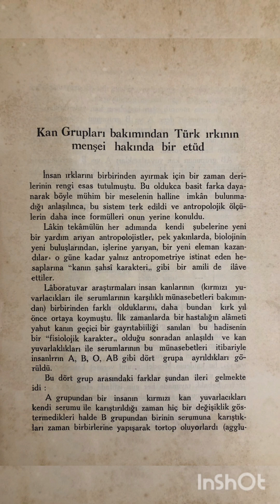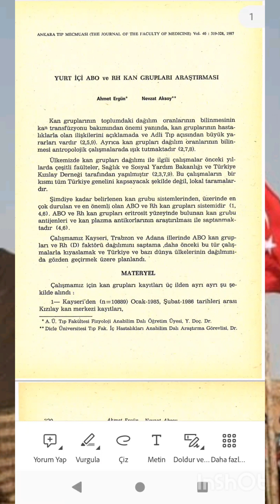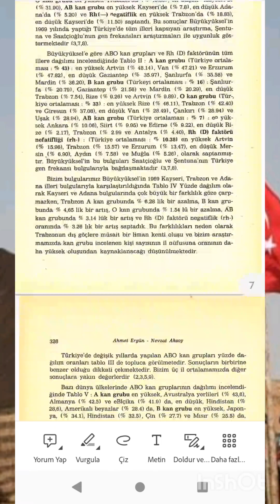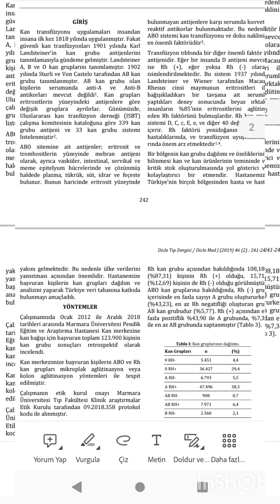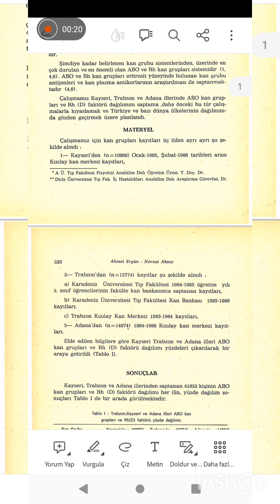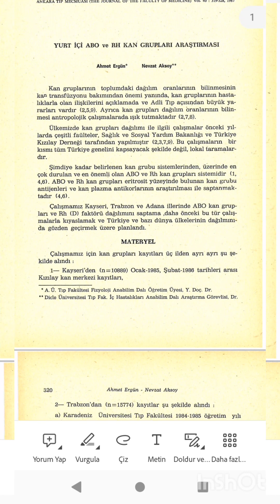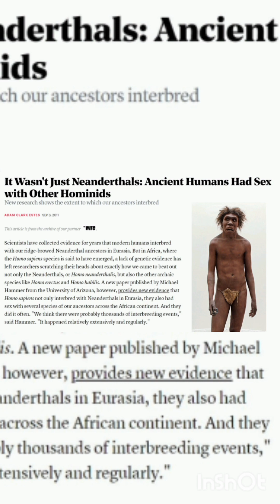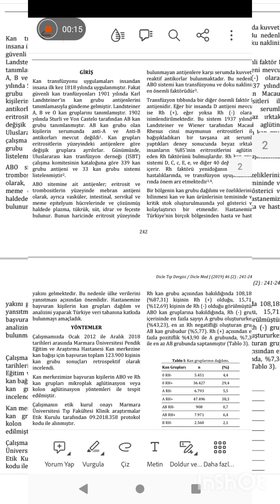Türkiye'de Kan Grubu Dağılımı... / Etnisite Tahmininde Kan Grupları Kullanılır mı?